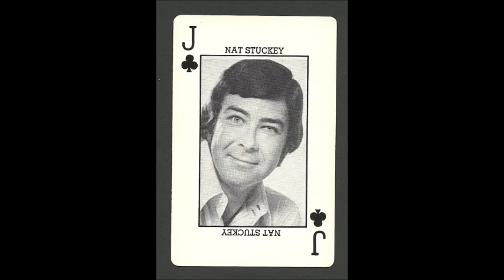Paralyze My Mind~Nat Stuckey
From The 1966 Album "Nat Stuckey Really Sings" By Nat Stuckey 12/17/1933 - 8/24/1988